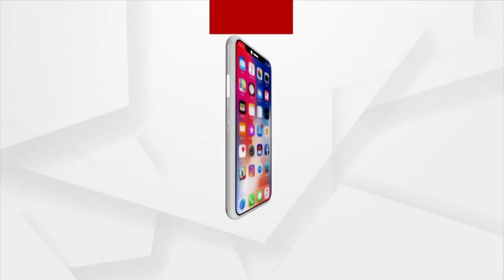Odisha: Annual Bird Census begins in Chilika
Bird counts have begins in Chilika. The count will take place from 6 a.m. to 11 p.m. in the Tangi, Satpada, Nuapada, Balugaon and Rambha ranges under the Chilika Wildlife Department.